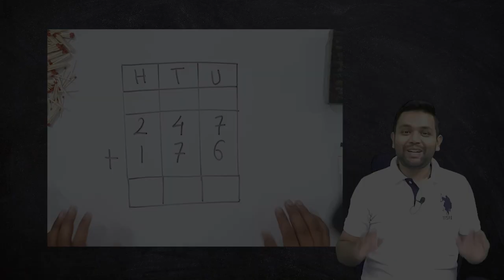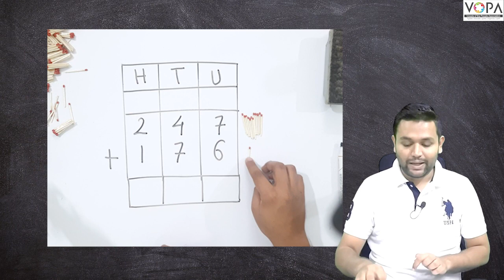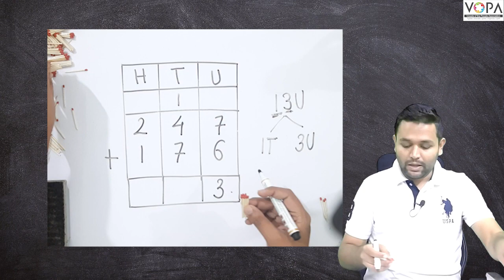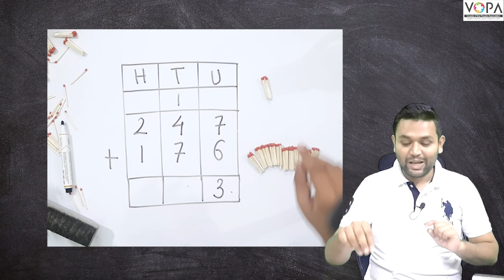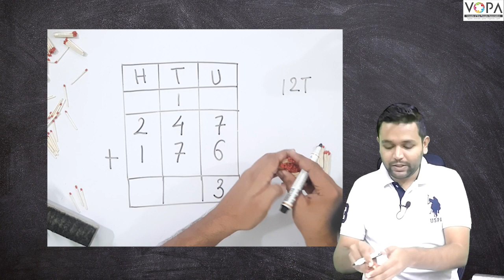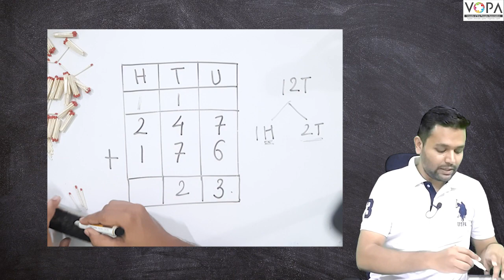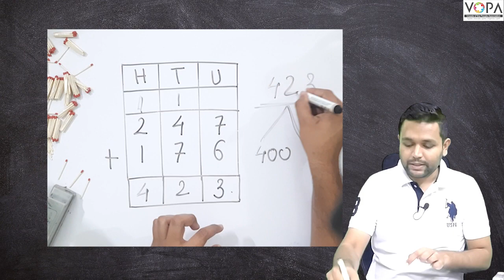3rd | Mathematics| addition - 247 add 176 | V-School | Ch- Addition by Carrying over